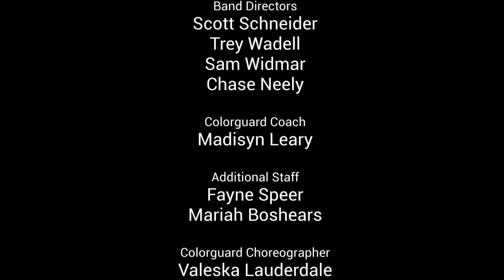Valhalla - Finals 10/7/23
Carl Junction High School Bulldog Band
Rise Beyond
Valhalla Marching Festival at Parkview High School
Finals Performance
10/8/23
Placed 5th in Open Class Finals